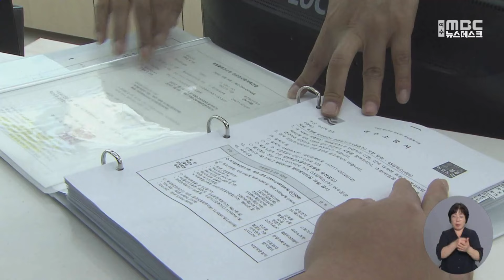여수산단에 '119출장소'.. "안전에 한 발 더" (2024.10.25/뉴스데스크/여수MBC)